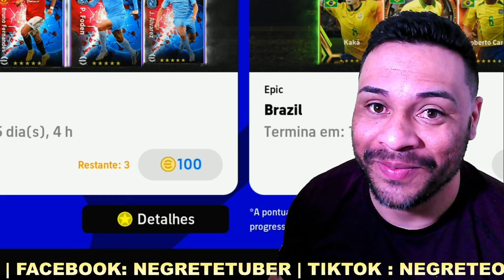MEU DEUS KONAMI !! TIREI A FERA ! EFOOTBALL 2023 MOBILE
hoje teve box nova no EFootball 2023 Mobile,
 a meta era tirar o foden jogador do city no efootball 2023 mobile,
 ma acabou vindo um zagueiro mas esta otimo o ,lembrando que eu jogo
o no controle gamepad de ps5 o efootball 2023 mobile,